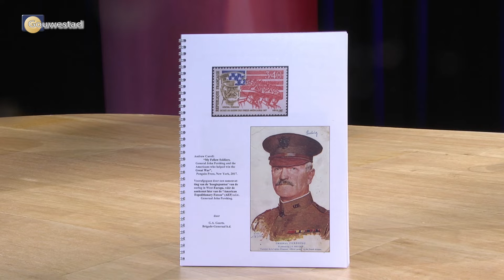Veteranenvereniging regio Gouda - Studiogesprek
De veteranenvereniging regio Gouda telt nog maar twintig leden. Dit jaar zullen de 'sobats' (kameraden) op 18 december weer bij elkaar komen. Hoe gaat het eigenlijk met de vereniging? We vroegen het de interim-voorzitter.